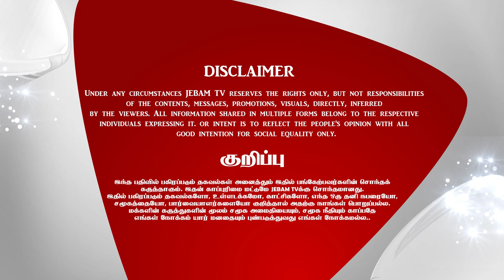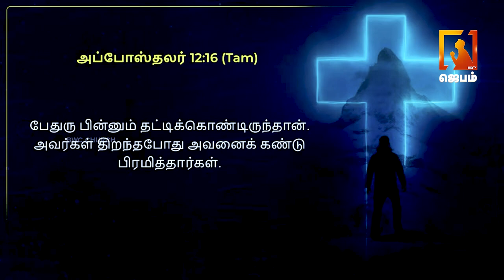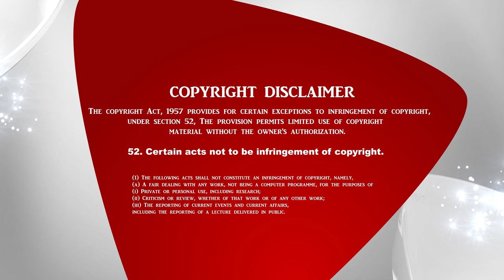Trumpet of the Full Gospel | பூரண சுவிசேஷ எக்காளம் | Sermon Pastor.John Caleb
Trumpet of the Full Gospel | பூரண சுவிசேஷ எக்காளம் | Sermon Pastor.John Caleb | Tamil Christian Messages

1. The Holy One- A programme where God is being praised for His holiness by describing His attributes.
2. Prayer Walk- Each day a street is selected and prayer walked. So monthly 22 streets are walked and prayed for.
3. Traffic prayer-Telecast of Praying on the accident spots .
4. Emergency prayer-Instant telecast of prayer points and Praying for the critical patients in the hospitals as and when the prayer needs are shared from 17 different well known hospitals in the city.
5. Breaking Prayer- whatever be the breaking news would be immediately telecasted as a prayer need.
6. How to Pray?- Based on the ongoing issues of the society, three different pastors discuss how to avoid the future repetitions of the same issues and pray for the same.
7. My leaders-Telecast of conducting Personal interviews with Government Leaders and praying for them based on 1Timothy-1:2.
8. The Real Fighters- Daily prayer for the army and the police departments.
9. The Real Heroes- Daily prayer for the safety of Ambulance drivers.
10. Men of God- Personal interview with men of God where they share their testimonies and life experiences.
11. A Hand full of flour and little oil- Diet advice for pastors and preachers, live cooking, suggestions for consuming energy giving food for pastors before ministering on the stage.
12. Wedding at Cana- Telecasting the interview with the men of God on their Wedding Anniversary.
13. Don’t Worry- Teaching the people How to pray instead of worrying when the enemies rise against them.
14. Media Missions- Praying for all the Christian Media channels.
15. Seed- Telecasting the lives of the men of God who have entered into eternal glory.
16. Goodnight – Thanksgiving prayer for the day.